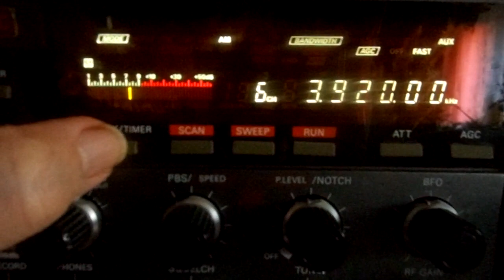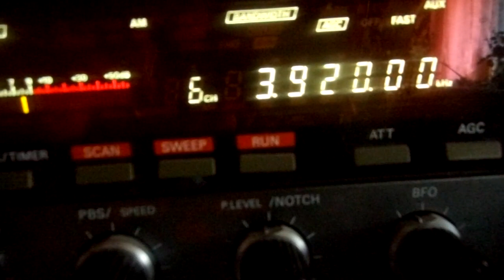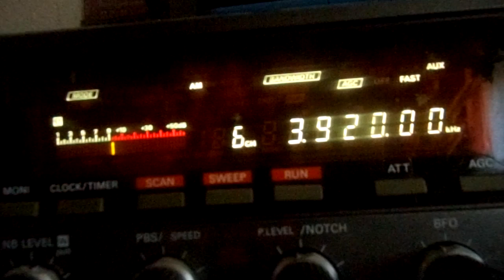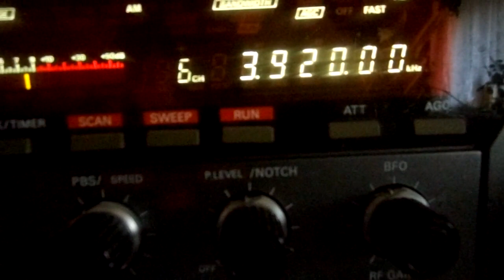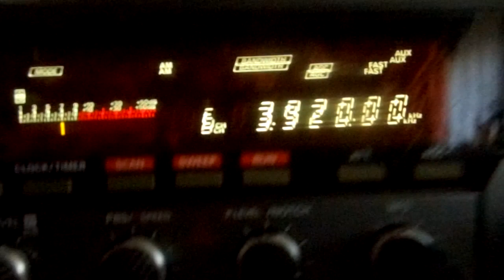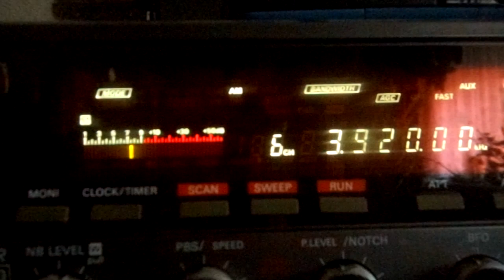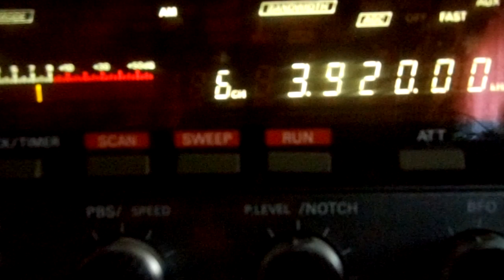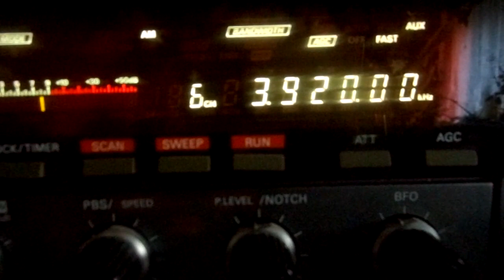FRSH via Radio Piepzender 14 03 2021 3920 kHz 15 32 UTC